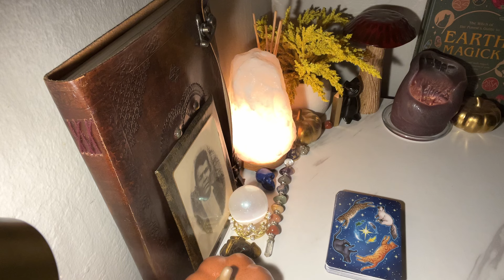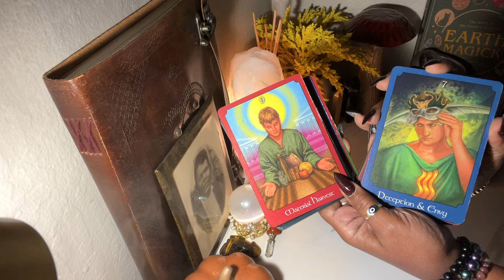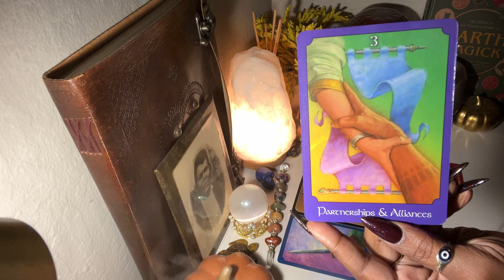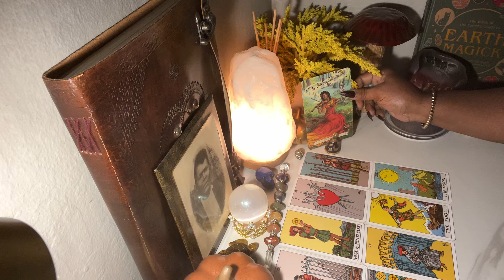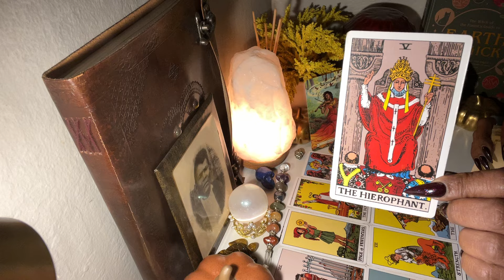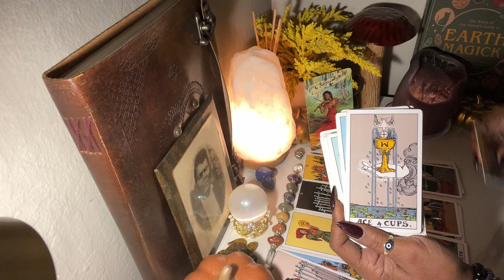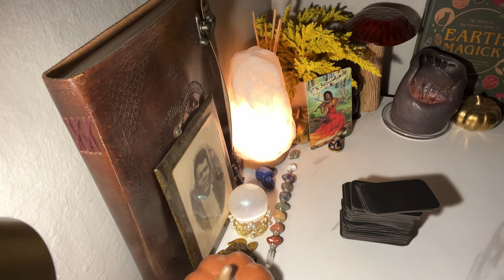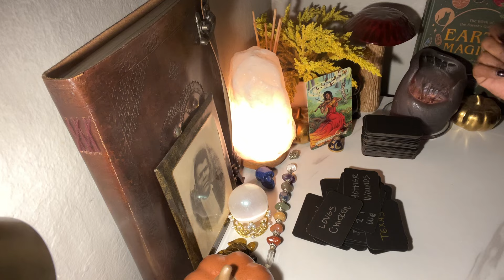🧿LIBRA EVERY TEAR YOU CRIED THEY CRY A MILLION MORE😭THE SADDEST KARMIC STORY OF THE LOVE THEY LOST❗️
You may also book your personal services via our website ⬇️ Also shop the Botaniques for all your metaphysical needs & wholistic support & guidance .

🤳🏾📱☎️ TEXT: 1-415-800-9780 enter to win contests, giveaway’s or to schedule your personal private reading with Emperesse 444 via phone.

Tarort readings are for your entertainment purposes only. Please seek help from the professionals for any medical are psychiatric support.